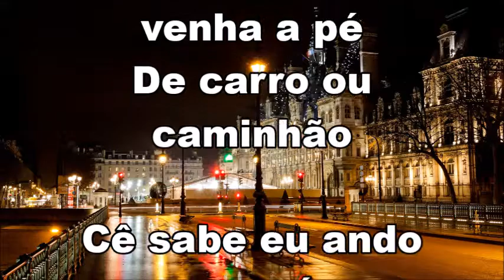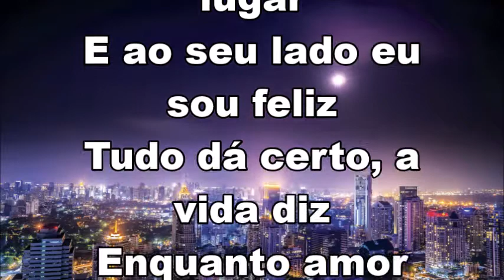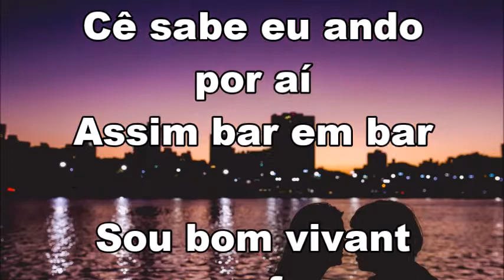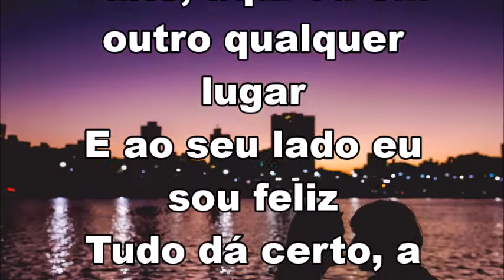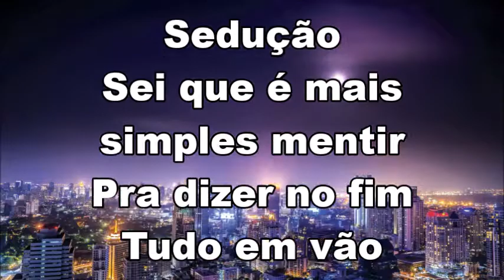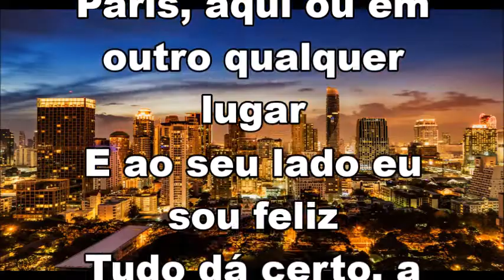Linhas cruzadas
Zé Henrique Martiniano e Nelson Wellington – Intérprete: Adriana Gennari

Quando a saudade insistir
Procure por mim
Coração
Você não sabe fingir
Difícil fugir
De minhas mãos
Deixe a cidade dormir
Espante o medo e a solidão
Volte correndo, venha a pé
De carro ou caminhão
Cê sabe eu ando por aí
Assim bar em bar
Sou bom vivant eu confesso
Será, nem sei...
Eu quero mesmo é ser feliz
Paris, aqui ou em outro qualquer lugar
E ao seu lado eu sou feliz
Tudo dá certo, a vida diz
Enquanto amor existir
Pergunte por mim
Sedução
Sei que é mais simples mentir
Pra dizer no fim
Tudo em vão
Quando a cidade sorrir
Desate os nós do coração
Volte depressa, venha sim
Com asas de avião